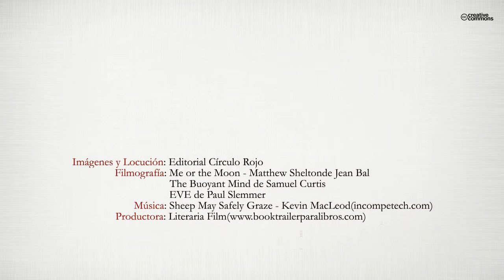El bosque y la luna (Booktrailer) - Editorial Círculo Rojo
Autor: Igor Quevedo Aragay
En la época actual vivimos en un proceso de cambio perpetuo que nos conduce a ser espectadores de nuestra propia vida, como si de otra persona se tratara. No somos muy conscientes de nuestros propios pensamientos, ni de la forma en que sentimos, gozamos o simplemente vivimos nuestra propia existencia.
Por eso he tenido la inquietud de describir sobre todos estos procesos mentales desde una óptica puramente filosófica sin ningún afán científico, ni de monopolizar la verdad, ni mucho menos de protagonismo, cada uno tiene que ser suficientemente libre para abrir su mente a sus propios pensamientos. Así pues cada uno de los apartados de este manuscrito reflejan deslumbramientos casi subconscientes de la búsqueda de eso que llamo la "mente propia", la mente que experimenta sin pensar y que actúa por sí sola.